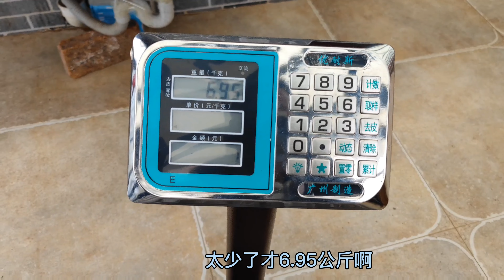普洱文从米地赶往老班章，采老班章茶王路古树，捡完黄片6 9公斤